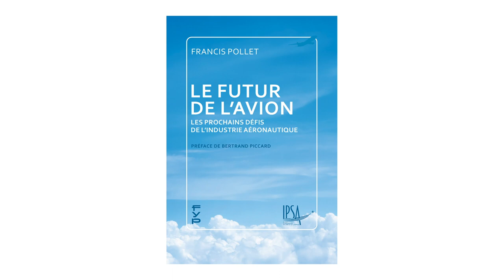[Résumé] Lancement du livre "Le futur de l'avion" - Entretien avec Francis Pollet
Voici un résumé de l'interview de Francis Pollet, directeur général de l'IPSA, par le journaliste Frédéric Beniada depuis l’Aéro-Club de France pour le lancement du livre « Le futur de l’avion ».

Crises climatique, sanitaire et économique… Tous les experts s’accordent pour dire que l’aéronautique doit actuellement faire face à un challenge sans précédent. Mais au-delà du constat, quelles leçons ce secteur peut-il tirer de son passé pour parvenir à relever ces nouveaux défis ? Et à quel avenir doit-il s’attendre ? Toutes ces questions et bien d’autres sont au cœur du livre « Le futur de l’avion » de Francis Pollet qui vient de paraître chez FYP Éditions. L’IPSA vous invite à en savoir plus sur cet ouvrage et les prochains défis de l’aéronautique​ !